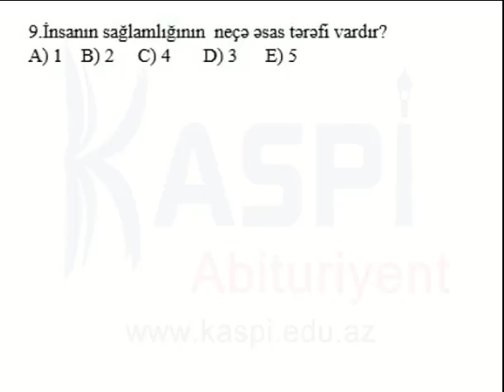Həyat bilgisi - 9d